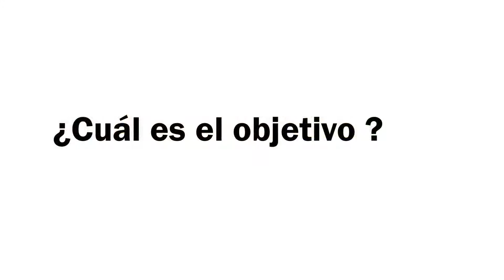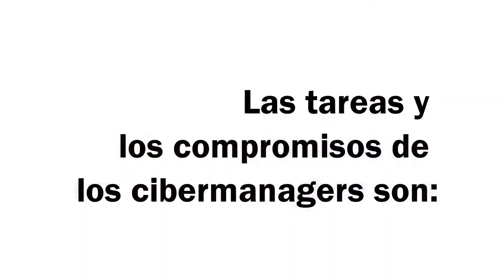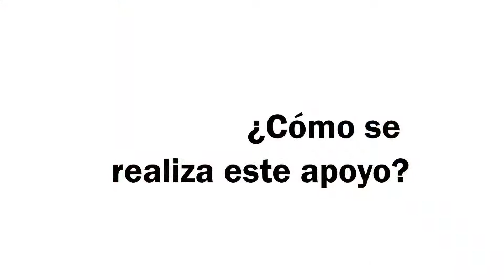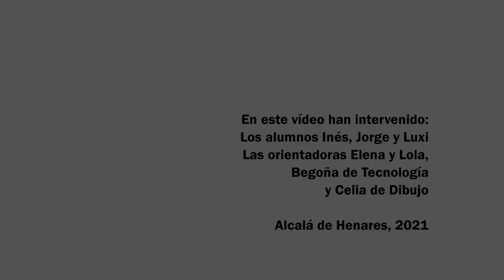Proyecto de Aprendizaje-Servicio CIBERMANAGERS.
Vídeo que describe el programa Cibermanagers, elaborado por alumnos y profesores del IES Antonio Machado, de Alcalá de Henares.